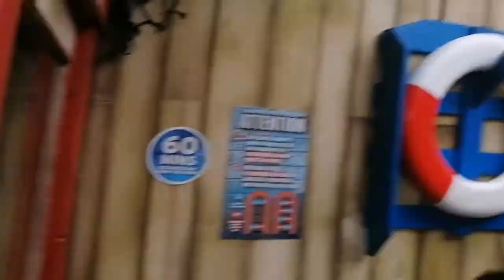Stormforce 10 off ride footage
Off ride footage of the log flume water ride Stormforce 10 located at the fairly new themed area of Adventure Cove at Drayton Manor Park and Zoo this off ride footage is from the Pleasure Beach Experience event (4th September) in collaboration with Drayton Manor, had a fantastic time and highly recommend this event

Night Bot codes
Use exclamation mark !

!davs Channel links 60 secs

Moderators/members                                      ! ccm !cjs    !cme    !cng  !ffg    !kfa    !mvs    !nmc  !pbg

Coaster friends/enthusiasts YouTube channels

Thank you to Danielle Nicholls and Drayton Manor team

Drayton Manor links

Drayton Manor website
May Fun at Drayton Manor Theme Park